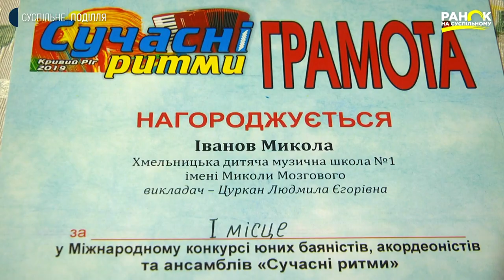Юний акордеоніст з Черепівки на Хмельниччині Микола Іванов мріє прославити Україну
Микола Іванов - учень Хмельницької музичної школи №1 імені Миколи Мозгового. Йому 14 років. Він - лауреат численних міжнародних конкурсів акордеоністів, степіндіат Хмельницької міської ради для обдарованих дітей. Нещодавно юний музикант отримав Гран-прі на престижному конкурсі акордеоністів "Обдаровані". На заняття  хлопець їздить з села до міста. Навчає Миколу одна з кращих в Україні викладачок грі на аккордеоні Людмила Цуркан. Знімальна група «Ранку на Суспільному»  їздила до Миколи додому у село Черепівка, а також побувала на уроці у музичній школі. Подробиці розповість Наталія Паляниця.